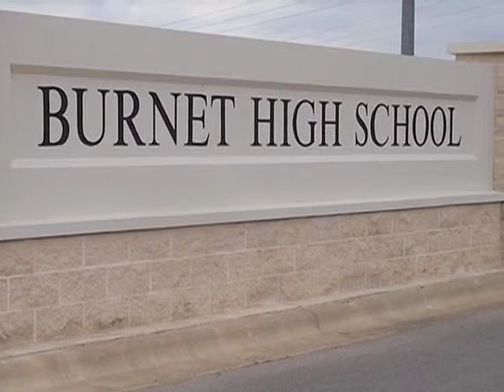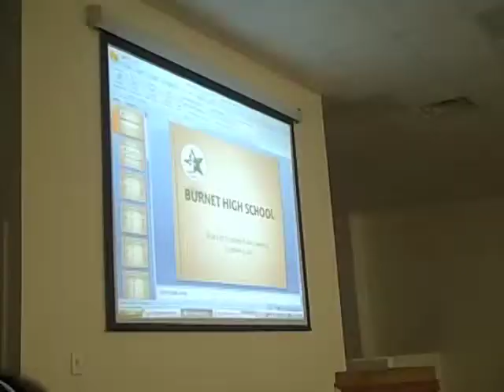Principal Spinn saying goodbye to Burnet High | ThePicayuneTV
BURNET — When Burnet High School Principal Craig Spinn came to town 17 years ago, he was looking for a place where he could raise a family, make a difference in students' lives and contribute to the quality of life.

Now Spinn, who became principal in 2001, plans to take those same goals to Thorndale as the new superintendent beginning June 4.

Spinn's last activity he'll oversee as the Bulldogs' principal is graduation June 1. In a sense, he will be entering a new chapter in his life, just like his youngest daughter, Kristen, and her graduating class.

You can check out other news stories, The Picayune Roundup and more PicayuneTV shows and become a fan of our Facebook